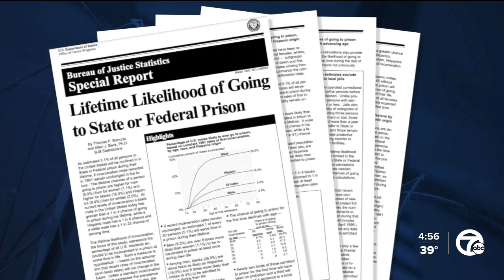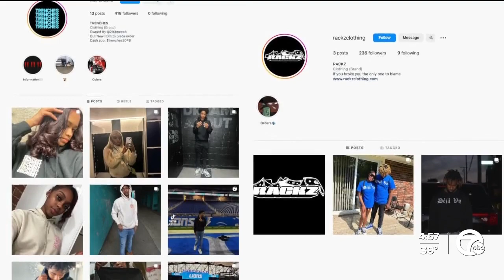Cass Tech High School students launch clothing companies while still in school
Today we wanted to shine the spotlight on two young African American students in Detroit starting their own clothing companies while still in high school.